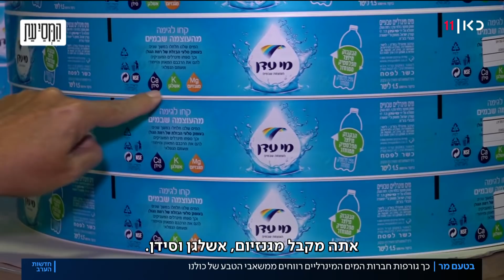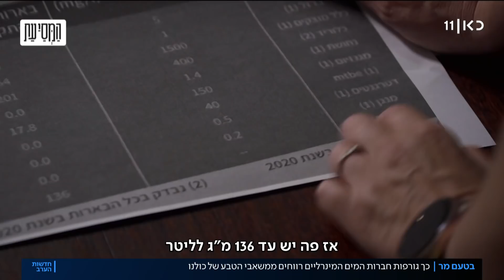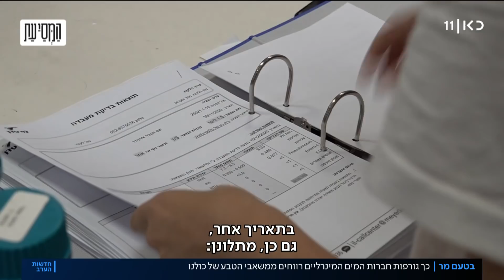איך גורפות חברות המים המינרליים רווחים ממשאבי הטבע של כולנו?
כאן חדשות | ההתחממות הגלובלית בשנים האחרונות גורמת לכדור הארץ להגיע לשיאי טמפרטורות חדשים – וגם להתייבשות משאבי הטבע ומקורות המים בעולם. ועם החום עולה גם הביקוש למים, בין היתר גם למים מינרליים, שנמכרים לנו בבקבוקי פלסטיק ולכאורה מצטיירים כבריאים יותר וכעשירים בחומרים שכדאי שיהיו בגוף שלנו. אבל האם למים המינרליים יש באמת יתרון על פני מי ברז? ולמה החברות שמשווקות אותם עושות קופה על משאבי הטבע ששייכים לכולנו? כתבתה של יפעת גליק מתוך חדשות הערב 07.07.21